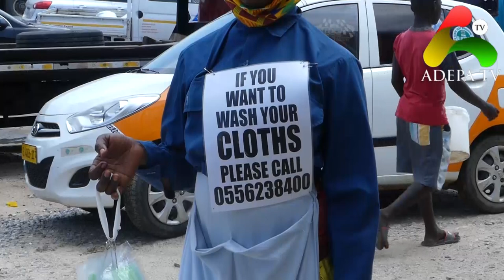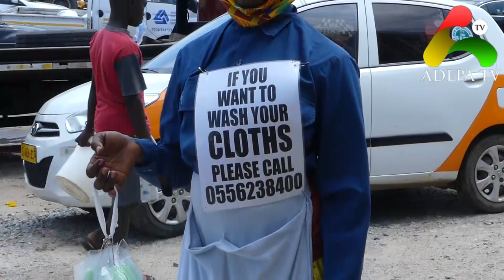The Hustle Is Real Meet A Lady Who Wash Peoples Cloth For Survival